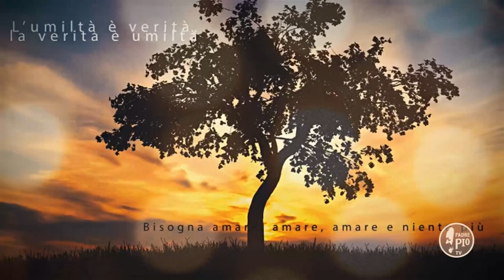Chi si attacca alla terra, ad essa resta attaccato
La Frase di Padre Pio:
"Chi si attacca alla terra, ad essa resta attaccato. È meglio staccarsi poco per volta, anziché tutto una volta. Pensiamo sempre al cielo"